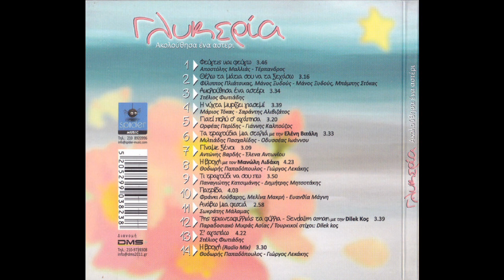Γίναμε ξένοι (2016) - Γλυκερία